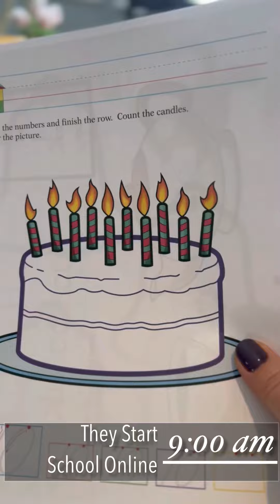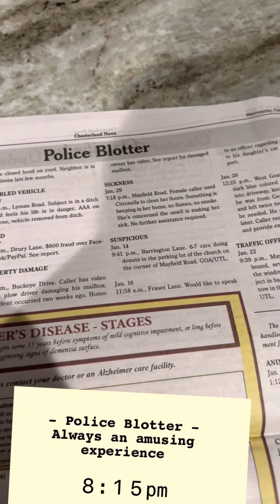A Day with All It Comes